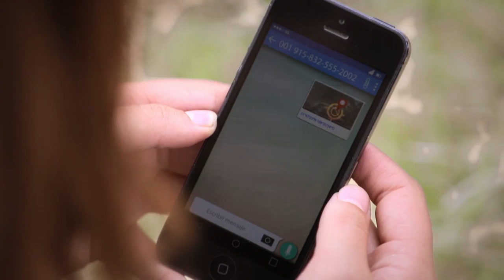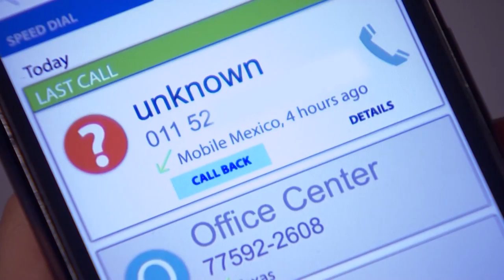The Acero Dynasty | Episode 13 | Telemundo English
Official video of Telemundo content The Acero Dynasty. The Coyote assures Manuel that Casares works with ‘El Indio' Amaro.